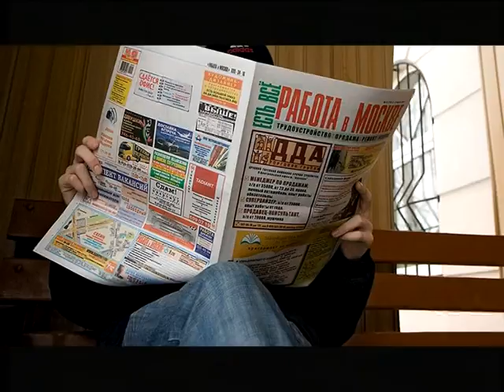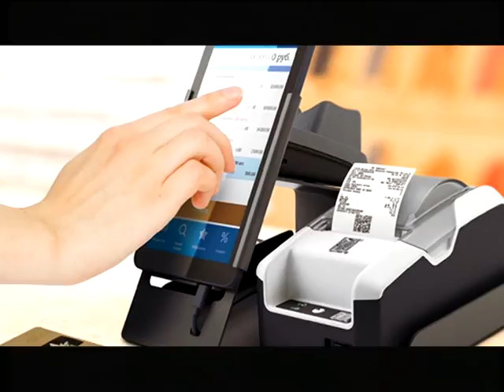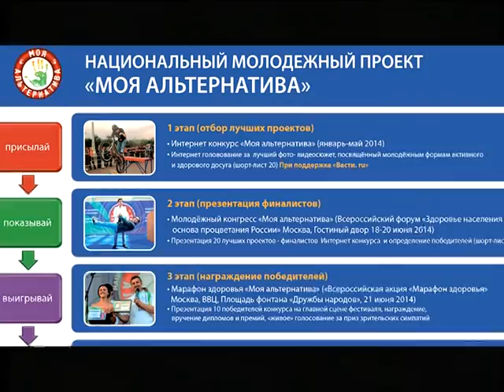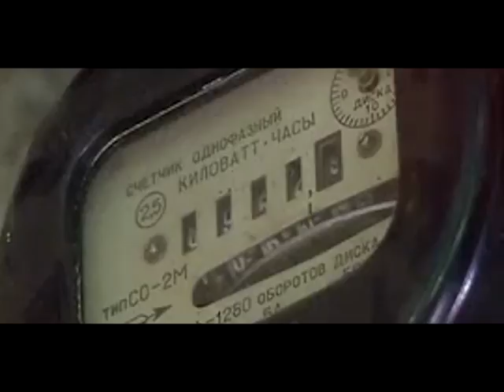Десна-ТВ: День за днём от 02.02.17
В выпуске:
1. День разгрома немецко-фашистских войск в Сталинградской битве.
2. Авария на трансформаторе в 3 микрорайоне.
3. Рейд сотрудников ГИБДД.
4. Госпожнадзор о безопасности в гараже.